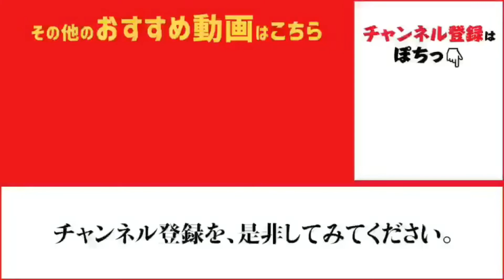エビ撒き釣りのハネ♪これから時合です！ fishingmax芦屋店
お昼の南芦屋浜、北側石畳みでハネ釣れていました♪
朝夕と釣果があるエビ撒き釣り、お昼はちょっと休憩タイム・・・
これから夕方にかけて期待できそうですよ！